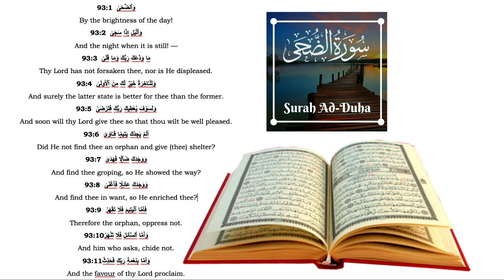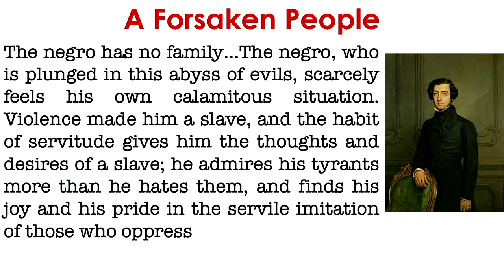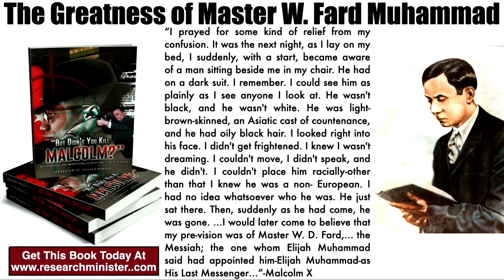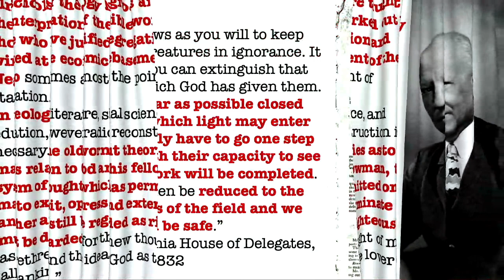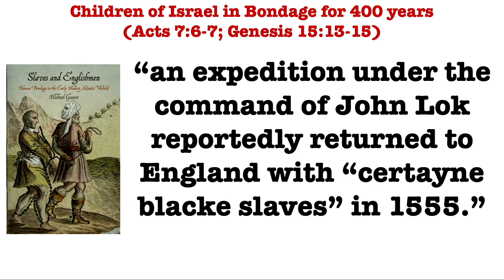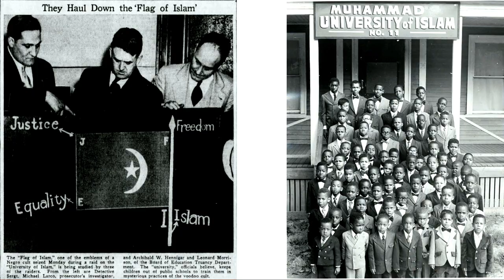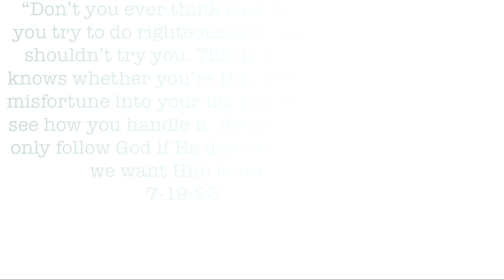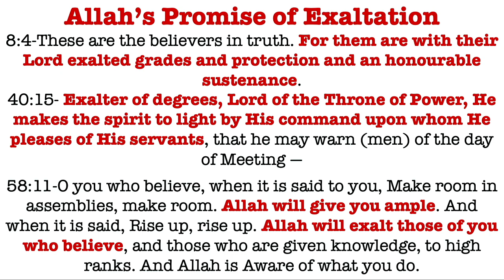THOU ART NOT FORSAKEN: The Salvific Presence of Master W. Fard Muhammad